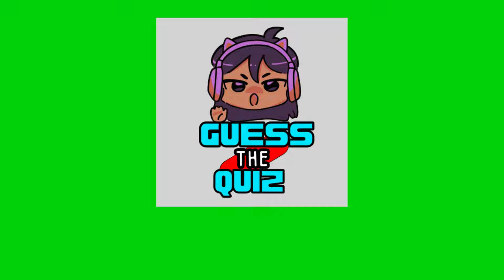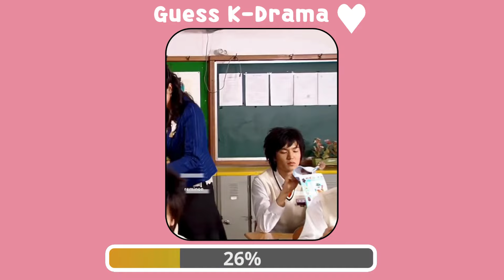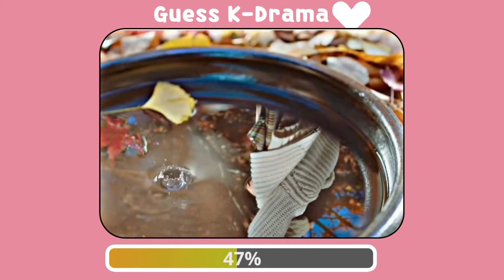Guess The Lee Min Ho K-Drama By Scene 💖😎|Korean Dram |K-Drama Quiz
Topics:-

Guess The Lee Min Ho K-Drama By Scene
guess the kdrama by image
guess the kdrama
guess the kdrama by scene
guess kdrama
guess the korean drama
korean drama
korean series
kdrama lover
guess the kdrama by emoji
guess game
guessing challenge
5 second guess